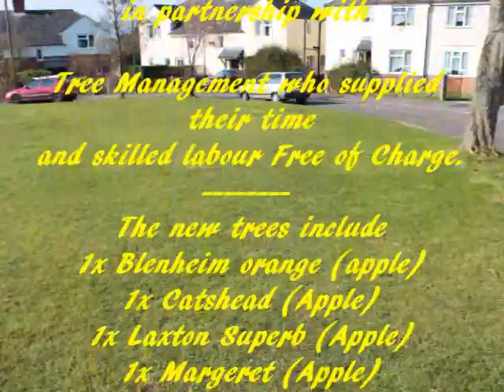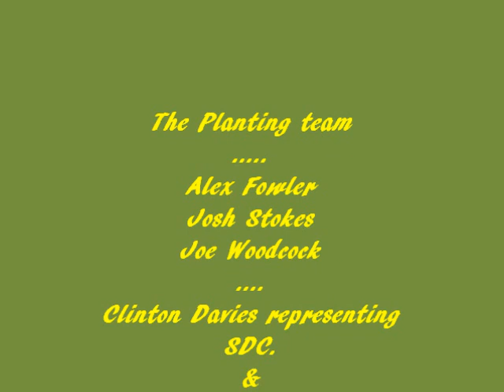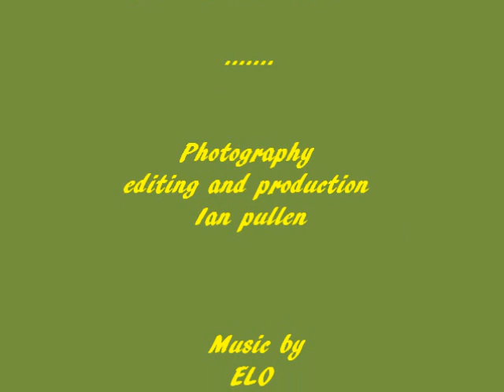The Circle. Creating a Community Orchard.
A short slideshow of a community Orchard planting in Stroud, Gloucestershire.